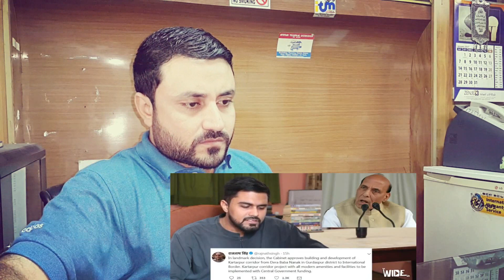Pakistani Reacts To | Kartarpur Corridor Details - Open Border for Sikh Pilgrims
Kartarpur Corridor Details - How Pakistan India Finally Join Hands to Open Border for Sikh Pilgrims

Congratulations To All Punjabi Families and Most Welcome to Pakistan. .💖💖💖. Peace and Only Peace

Kartarpur Corridor Details - How Pakistan India Finally Join Hands to Open Border for Sikh Pilgrims - The Wide Side reports!
Pak Army Chief Gen Bajwa offered Navjot Singh Sidhu to build a visa free corridor for Sikh Pilgrims alongside Gurdwara Kartarpur Sahib from Pakistan side when Sidhu visited Pakistan for the oath taking of Imran Khan. Indian govt initially refused but finally asked Pakistan to build Kartarpur Corridor on Baba Guru Nanak's 550th birth anniversary which has elated the Sikh community all over the world. It is being said that the move can also help bring Pakistan India closer to each other as the relations between two countries have been strained in the past.
PM Imran Khan to lay foundation stone of Kartarpur corridor on 28th of November.

Assalam o aliekum friends
kaise ho ap sub ummeed he sub theek hi hoon ge

like for confidence
share for boost

1. rasat_jaral

2. siam_75